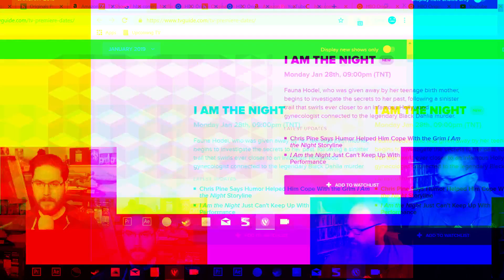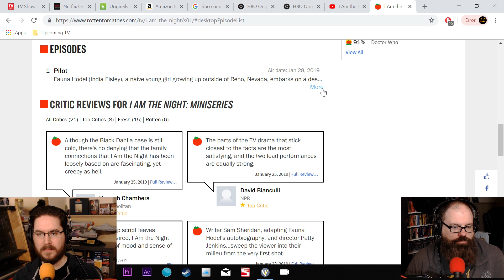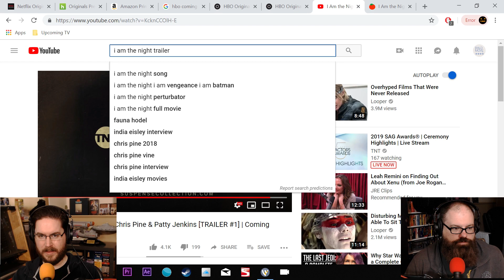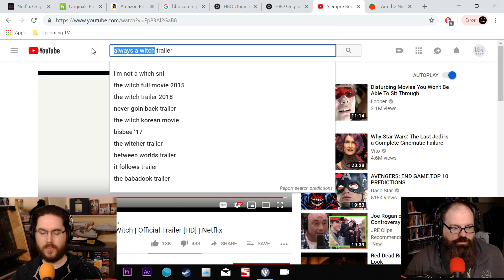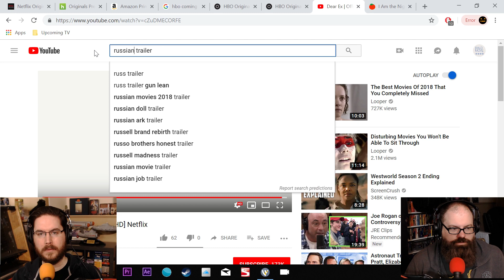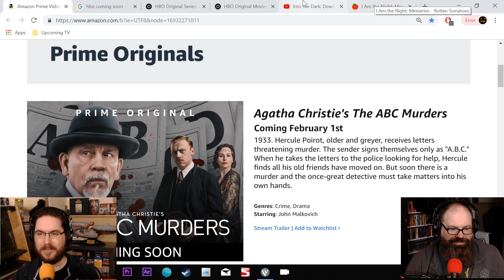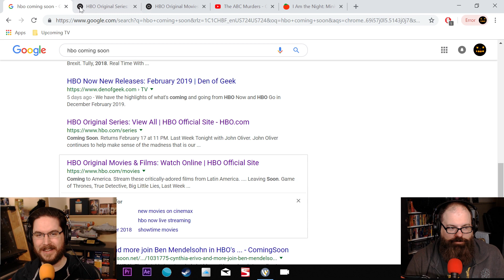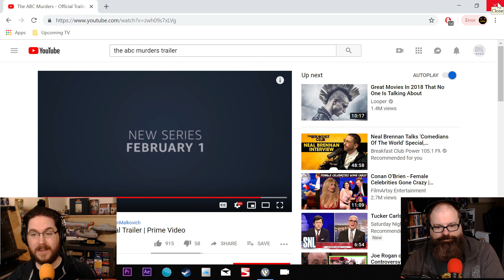BMTV Prep - 1/28/2019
We decide what we're watching and talking about for the week of 1/27